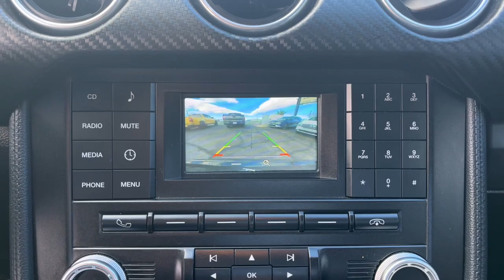2018 Ford Mustang El Paso, Las Cruces, Alamogordo, Ruidoso, Carlsbad RU687521A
Magnetic Used 2018 Ford Mustang EcoBoost available in El Paso, Texas at Hyundai of El Paso. Servicing the Las Cruces, Alamogordo, Ruidoso, Carlsbad, TX area.

2018 Ford Mustang EcoBoost Magnetic EcoBoost 2.3L I4 GTDi DOHC Turbocharged VCT 10-Speed Automatic RWD Bluetooth Backup Camera 6 Speakers Air Conditioning AM/FM Stereo w/Single CD Player Emergency communication system: 911 Assist Equipment Group 100A Exterior Parking Camera Rear Front Bucket Seats Leather Shift Knob Remote keyless entry Speed control Steering wheel mounted audio controls SYNC Communications & Entertainment System Telescoping steering wheel Tilt steering wheel Wheels: 17 Sparkle Silver-Painted Aluminum. 21/31 City/Highway MPGbrbrAwards:br  * 2018 KBB.com 10 Coolest Cars Under $25000   * 2018 KBB.com 10 Most Awarded Brands   * 2018 KBB.com Brand Image Awards